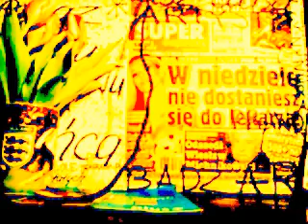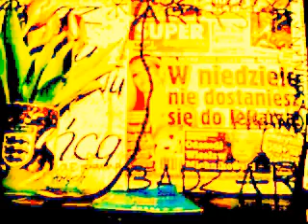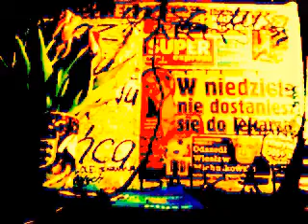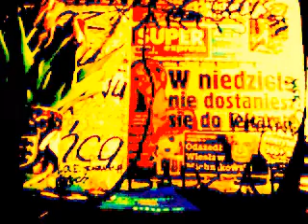Kopia filmu video 2016 11 08 23 03 32///NASZE RADIO CONCHITA EXTRA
SŁUCHAJ,ABY BYĆ MĄDRY/-BIBLIA!!! WARSZAWA W CZASIE KASZLU SŁUCHA RADIA CONCHITA EXTRA!!!